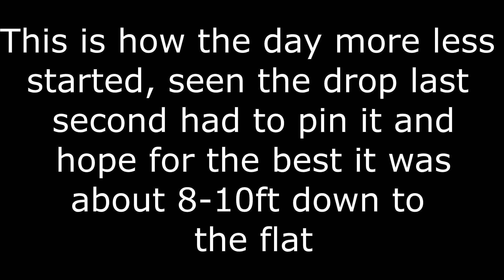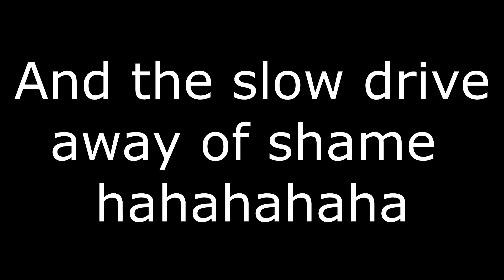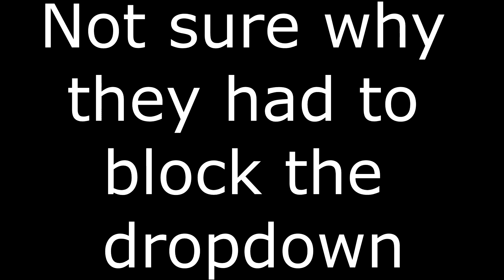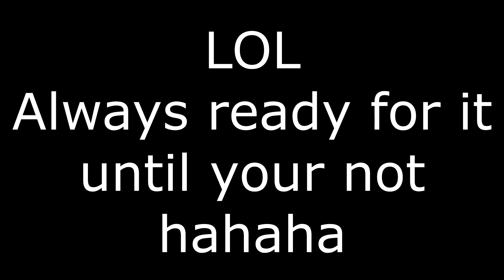Final day of the 3 stooges.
Last day of our first trip. Boulder feb 29th before they get the big dump of snow.